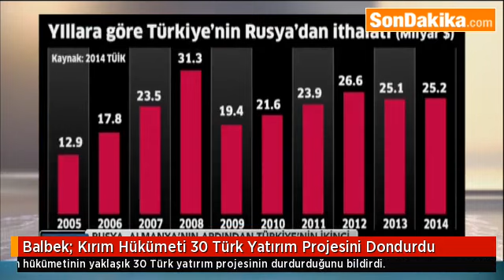Balbek Kırım Hükümeti 30 Türk Yatırım Projesini Dondurdu.mp4